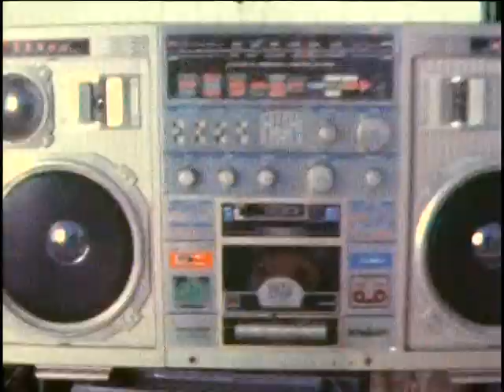Snoop Dogg Presents... Doggy Style Allstars – Not Like It Was (2002)